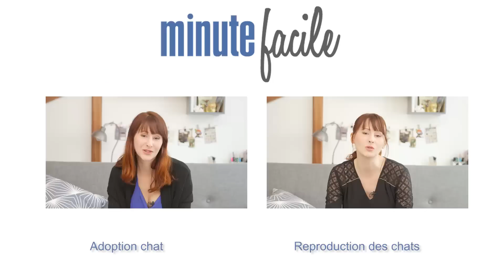Comment éviter l'invasion des poils de chat chez soi ?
Marion Ruffié est une comportementaliste spécialiste du chat à Paris. Elle vous prodigue les meilleurs conseils pour vous aider à résoudre les problèmes que vous rencontrez avec votre boule de poils !

Vos chats perdent leurs poils et il y en a partout dans la maison ? Pourquoi les chats perdent-ils leurs poils ? Comment lutter contre cette invasion quotidienne ? Découvrez tous les conseils de Marion dans cette vidéo !

Tutos forme, santé, bien-être... Retrouvez tous nos conseils forme en vidéo

Production: BORN TV

Remerciements :
Marion Ruffié